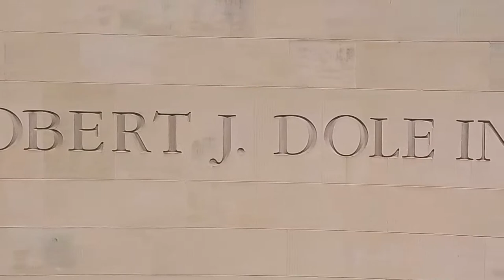Building Democracy in the 21st Century: Common Ground for Trusted Elections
Join us for the 5th and final program in our Discussion Group series “Building Democracy in the 21st Century” for a conversation with Georgia’s Secretary of State Brad Raffensperger and New Mexico’s Secretary of State Maggie Toulouse Oliver, who have both signed The Carter Center’s Candidate Principles for Trusted Elections. Veteran journalist and Fall 2022 Dole Fellow Jerry Seib will return to the Institute to moderate. Seib will focus the discussion on The Carter Center's Candidate Principles for Trusted Elections, and how they can help candidates, parties, and citizens promote election integrity and confidence in the voting process more broadly.

The Carter Center launched the Candidate Principles for Trusted Elections initiative in 2022. The bipartisan effort encourages candidates, political parties, and voters to uphold five core doctrines of democratic elections: integrity, nonviolence, security, oversight, and the peaceful transfer of power. Anyone — candidates, organizations, community leaders, and voters — can pledge their support for the Candidate Principles at principledcandidates.org.

Sec. Brad Raffensperger has served as Georgia's Secretary of State since 2019. In that time, he has overseen Georgia public records and Georgia elections, including the highly publicized U.S. Senate runoff elections in 2020 and 2021. Raffensperger won reelection in 2022 following a contentious Republican primary. Raffensperger is also the owner of Tendon Systems, LLC, a specialty contracting and engineering design firm with nearly 150 employees.

Sec. Maggie Toulouse Oliver has served as New Mexico's Secretary of State since 2016. As Secretary of State, Oliver has modernized New Mexico elections and advocated for reforms to increase transparency. Oliver is the former President of the National Association of Secretaries of State and serves on a number of government commissions & civic boards.

Gerald F. Seib is a graduate of the University of Kansas and was a journalist with The Wall Street Journal for almost 45 years. He served as the Journal’s Executive Washington Editor and wrote the weekly “Capital Journal” column for 29 years. He has also reported from the Middle East for the Journal in the mid-1980s, covered the White House, moderated three presidential debates, and interviewed every president since Ronald Reagan.

Discussion Group programs are made possible by Newman’s Own Foundation.